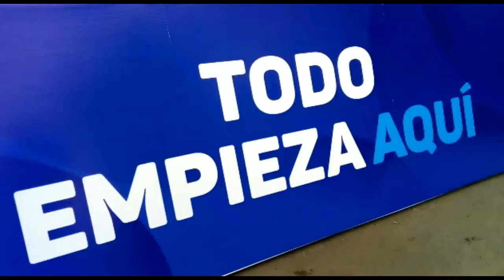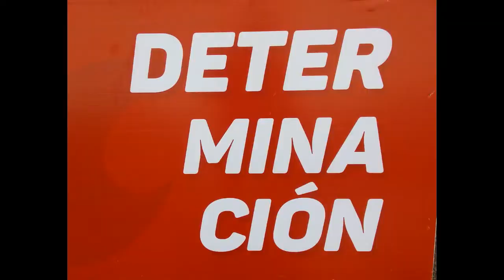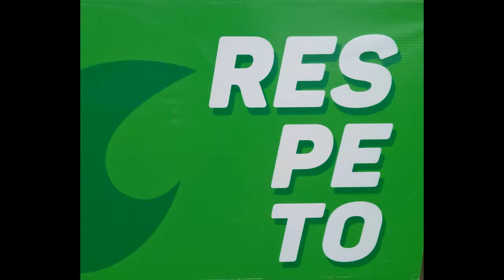JUEGOS DEPORTIVOS NACIONALES ESCOLARES 2019 VOLLEY FEMENINO REGIÓN SAN MARTIN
EQUIPO DE FÚTBOL DAMAS
CATEGORÍA C
PROVINCIA TOCACHE
MACRO REGIÓN SAN MARTÍN